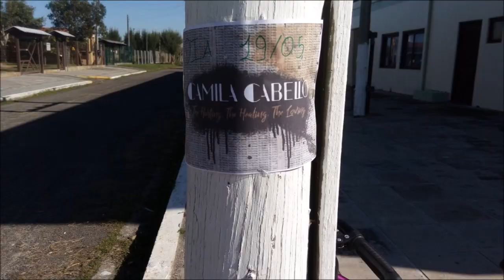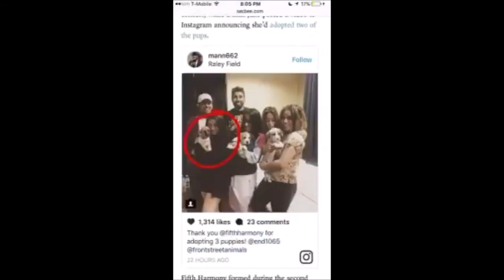CAMILA COMPONDO COM SIA/MÚSICA 5H3/QUEREM TIRAR O LÉO DA LAUREN